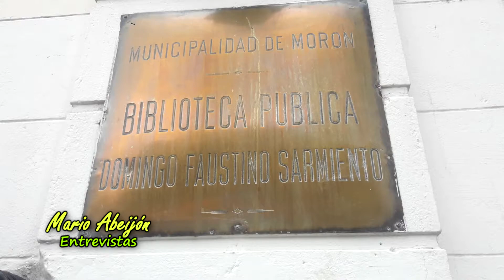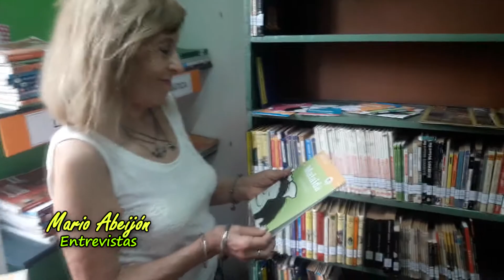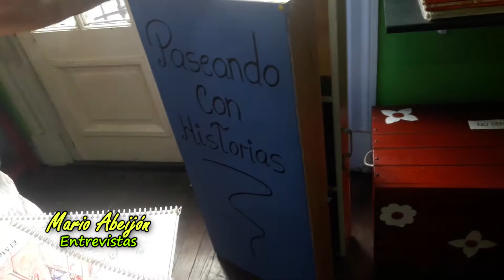ELENA BARBERA 01